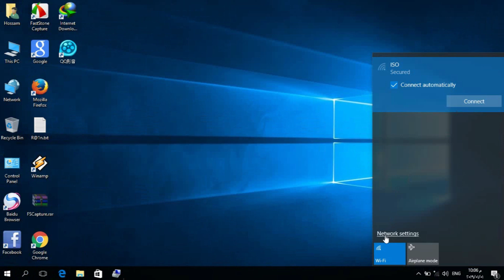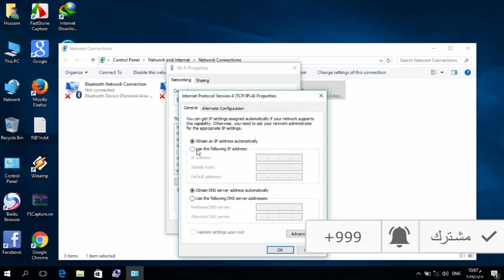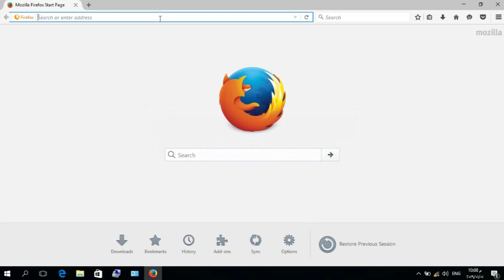حل مشكلة علامة تعجب الصفراء في شبكة wifi في ويندوز xp,7,8,8.1,10 | الحل النهائي والفعال 100%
▬▬▬▬▬▬▬▬(ஜ۩۞۩ஜ)▬▬▬▬▬▬▬▬▬
لكي تزور موقعنا :

▬▬▬▬▬▬▬▬(ஜ۩۞۩ஜ)▬▬▬▬▬▬▬▬▬
حل مشكلة علامة تعجب الصفراء في شبكة wifi في ويندوز xp,7,8,8.1,10
حل مشكلة علامة تعجب الصفراء في شبكة wifi
حل مشكلة الاتصال بالانترنت في ويندوز 10
حل مشكلة المثلث الاصفر في ويندوز 7
حل مشكلة علامة تعجب الصفراء